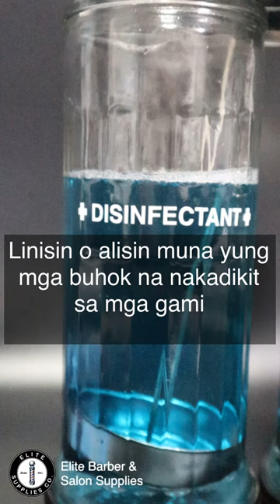How to use Barbicide Liquid and Disinfecting Jar How to disinfect barber & salon tools ELITE BARBER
How to use Barbicide Liquid and Disinfecting Jar
How to disinfect barber tools, salon tools & spa
ELITE BARBER AND SALON SUPPLIES